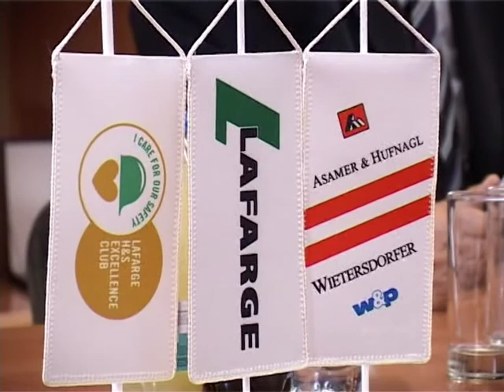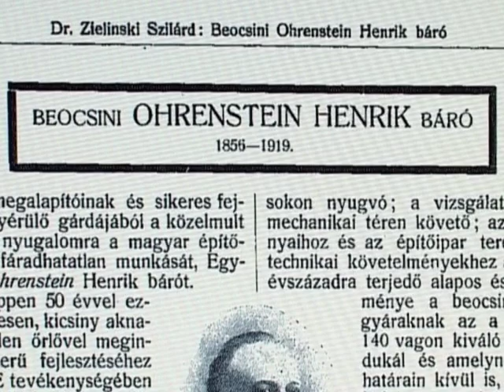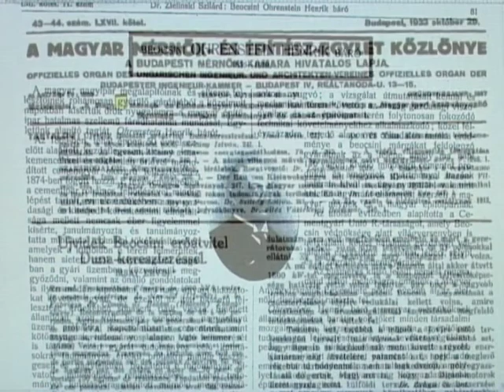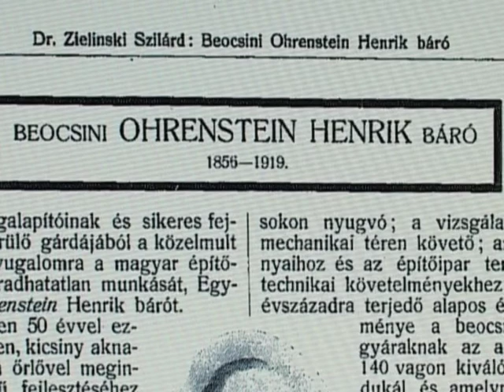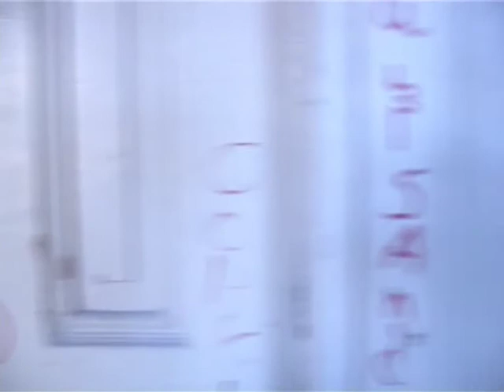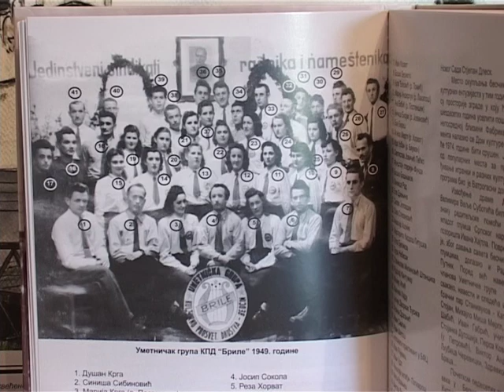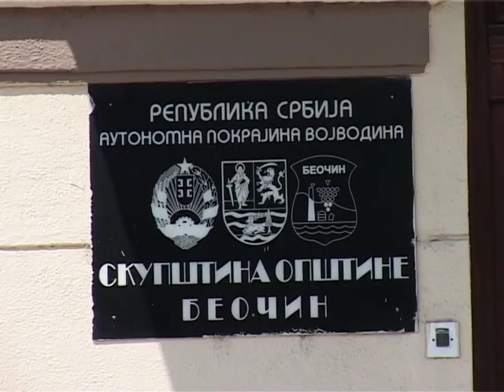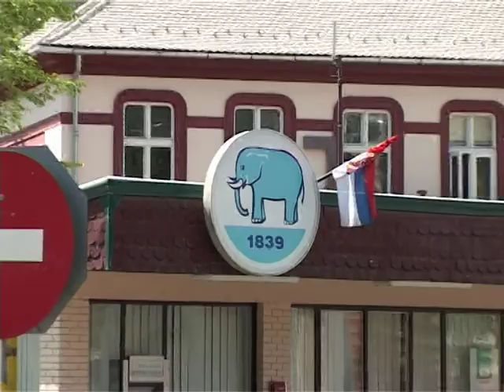DVORCI VOJVODINE - BEOČIN - VODOTORANJ SIMBOL CEMENTARE I GRADA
Vlasnici fabrike cementa u Beočinu, baron Henrik Ohrenstein de Beočin - Šamuel Redlich i Eduard Spitzer krajem XIX veka uvode niz novotariju i modernizaciju u proces rada. Prvo je to Portland-cement, izgradnja vodotornja, "jajolike peći", fabričko naselje i široka izgradnja za koju su angažovani najeminentniji arhitekti i građevinari, uglavnom mađarski Jevreji: Imre Steind, Ignac Alpar, Silard Zilinski, Vilmoš Žolnai, Mikša Rot...
Specijalni gosti emisije su Gabor Demski - gradonačelnik Budimpešte, Bogdan Cvejić - gradonačelnik Beočina, Sekula Petrović - pisac knjige "Beo-činovi" i nekadašnji praktikant u fabrici "UNION D.D." i istoričar Jevrejstva Vojvodine; Pavle Šosberger.
Iz emisije ćete doznati i surovu isorijsku činjenicu da su iskopi i rudnici laporca posle Drugog svetskog rata bili ispostava Golog otoka u Vojvodini. O tim vremenima je pesnik Miroslav Mika Antić u 60-tim godinama snimio i film "Sveti pesak" koji je posle premijere u novootvorenom novosadskom bioskopu "Arena" odmah bio zabranjen...
U Italiji postoji sličan grad kao Beočin, to je mesto  Crespi d'Adda, čije fabrike, postrojenja, radničko naselje, groblje su pod zaštitom UNESCO kao simboli industrijske revolucije. Na ugledu na CrespI i
Beočin bi trebao krenuti tim putem, ali pod jedan vodotoranj - koju je 1903. projektovao dr Silard Zilinski - trebao bi nominovati, barem, za simbol grada,
Autor:Karolj Kovač